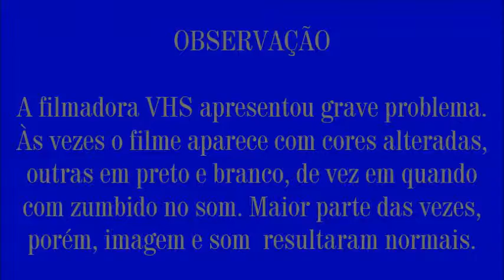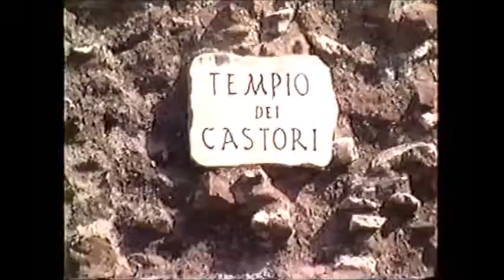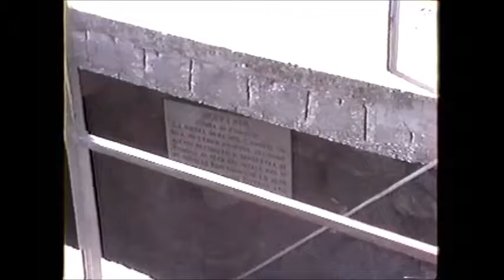EUROPA 1999 – PARTE IV – ROMA – Palatino, Jardins Farnesianos e Foro Romano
Francisco Souto Neto e Rubens Faria Gonçalves passeiam pelo Monte Palatino enquanto fazem a narração do seu sentido histórico. Passam pelos Jardins Farnesianos e descem ao Foro Romano, onde também explicam detalhadamente o seu significado.